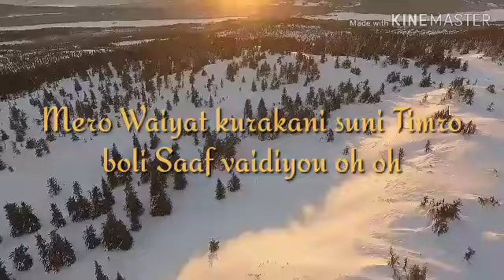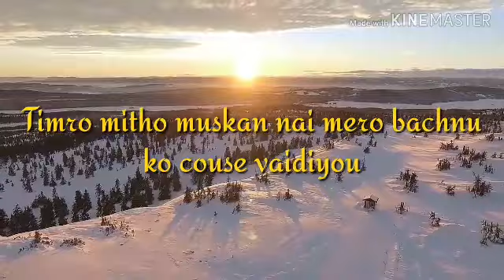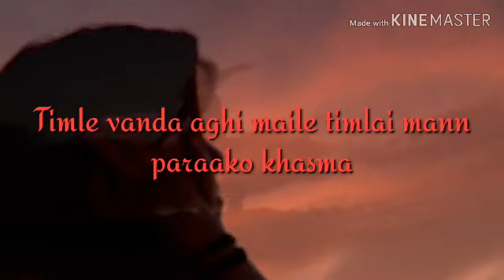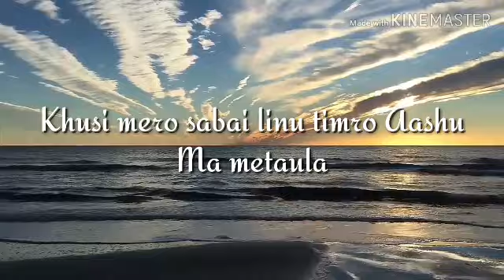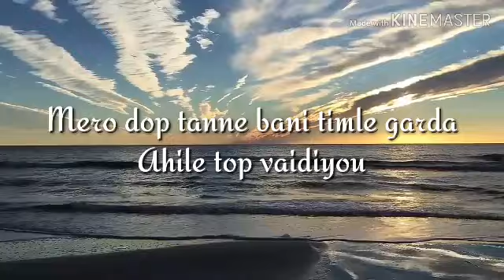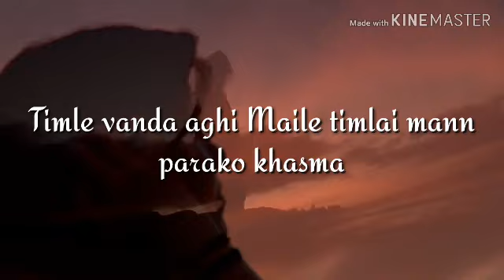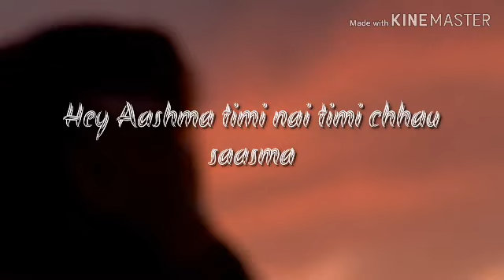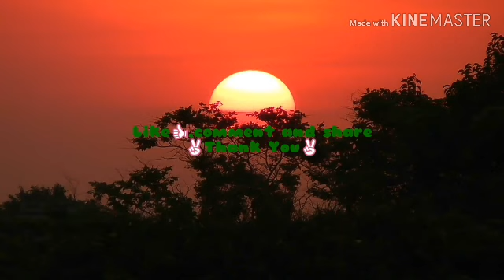Aashma ~NJK ~Cover by Basanta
This is my one of the favourite song of Nitesh Jung kunwar.
Orginal~Nitesh jung Kunwar
Lyrics :
मेरो empty जिन्दगानी जब आयौ तिमी full भईदियो मेरो सिसाउने बानी तिम्ले गर्दा आज cool भईदियो मेरो वाईयतत कुरा कानी सुनी तिम्रो बोली साफ भईदियो तिमी यति hot छौकी हेर पानी पनि बाफ भईदियो मेरो मुख छाड्ने बानी जब आयौ तिमी clean भईदियो संगै jugging गरेदेखी हेर भुडी पनि slim भईदियो तिमी किन यस्ति राम्री हेर मन त मेरो pause भईदियो तिम्रो मिठो मुस्कान नै मेरो बाच्नुको cause भईदियो ए आस्मा तिमी नै तिमी छौं सासमा तिम्ले भन्दा अघी मैले तिम्लाई मनपराको खासमा बाचा कसम मॅ, त्यो साथ कहिलै छाड्ने छैन आउला बादा अर्चन तर एक्लै बाटो मोड्ने छैन हास्दै र खेल्दै यो जिवन हामी बिताई दिउला कुरा काट्ने खुट्टा तान्ने मान्छे हरुको कमी छैन जे भनेनी के भो र हाम्लाई के को बाल छैन खुसी मेरो सबै लिनु आँसु तिम्रो मँ मेटौंला मेरो dope तान्ने बानी तिम्ले गर्दा अैले तोप भईदिए तिमी संगै बुठो हुनु मेरो one and only Hope भईदियो तिम्ले बाटो मात्र काट्दा हेर सबै traffic stop भईदियो तिम्रो selfie को अघी HD Movie नै फ्लप भईदियो ohhh ए आस्मा तिमी नै तिमी छौं सासमा तिम्ले भन्दा अघी मैले तिम्लाई मनपराको खासमा ए आस्मा तिमी नै तिमी छौं सासमा तिमी मेरो लागी perfect छों नी खासमा
There is little bit in my singing. Some  word i pronounce mistake. Sorry for that. 🙅🙏